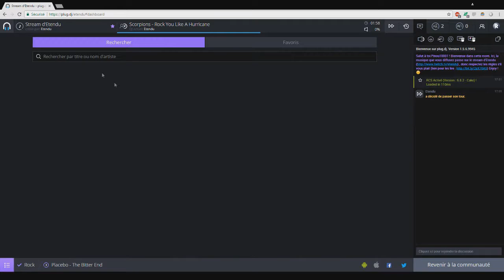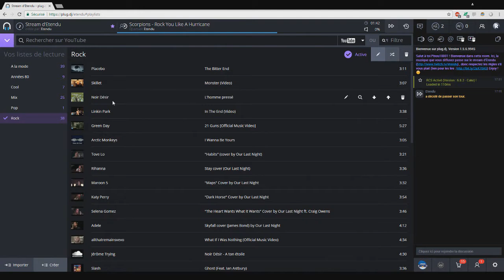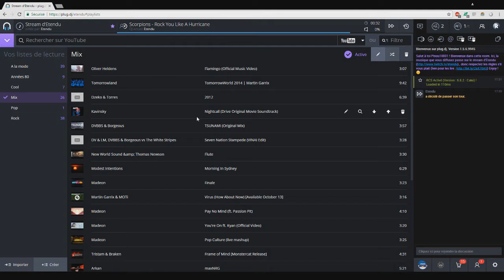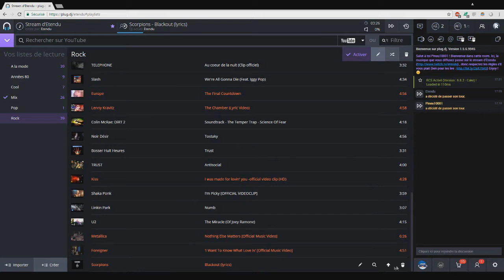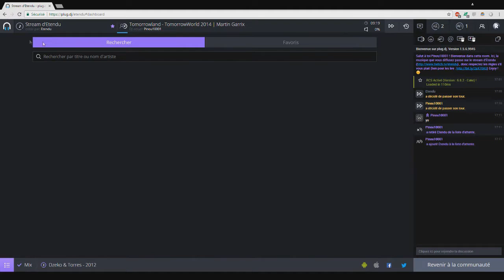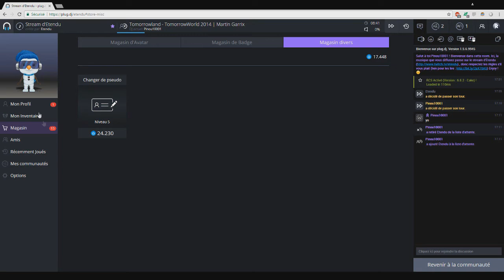Les bases de Plug.DJ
Voici les bases de Plug.DJ :)

Vous pourrez aussi avoir -25% avec le code "MERCIPINOU" sur tous les produits sauf VPS OpenVZ inférieurs à 12Go ! :)